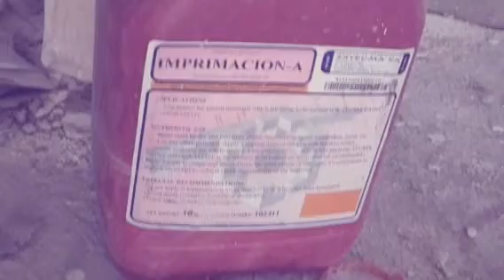1 magisto movie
MOLD Elimiation: by applying SATECMA 's TECMA PAINT SILICATO.
Having plastered with Gypsum  mortar( plaster) then apply a special primer for gyps (namely) IMPEMACION A , then apply two coats of TECMA PAINT SILICATO .  Paint will last for decades . for further details call CASA COMPLETA 99475925